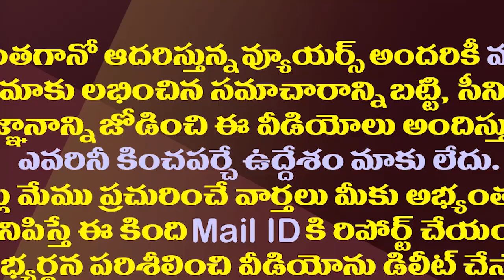రెచ్చగొడుతున్నాజగన్ ఎందుకు మౌనంగా ఉంటున్నారో తెలుసా?|Reason Behind YS Jagan Silence on Water Dispute